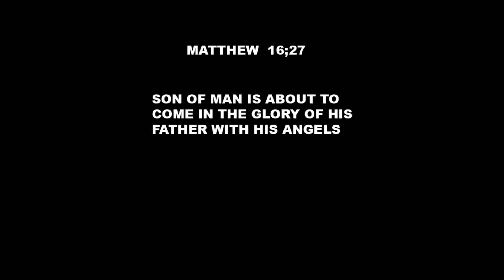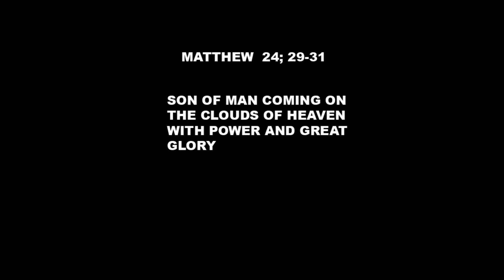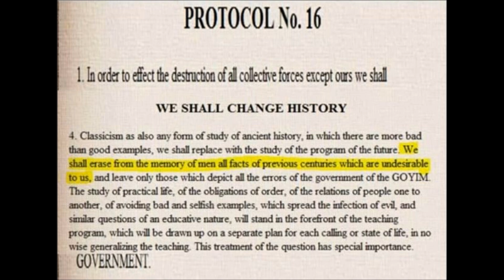Mississippi Abolishing Slavery on FEB 7,2013 Making it Officially Valid.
Lawmakers in Mississippi late as allways and councilmen that are so called negros sit in positions that are tokens same as memphis,Tn law makers or anyone who has a job dealing with LAW and all other cities waiting on their retirement pensions.